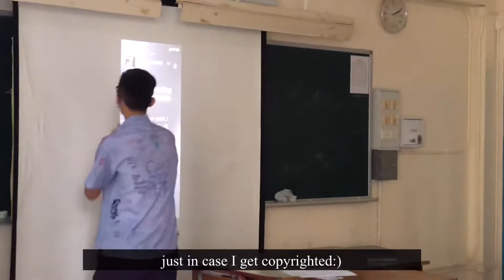Vlog#8 Prat’s 45625th farewell party+ pretty scenery+ more:)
Finally can post normally;) stay in tune for more upcoming videos:)
-“The lord bless you and keep you; the Lord make His face upon you, And be gracious to you;The Lord lift up his countenance upon you, And give you peace”- Numbers 6:24-26